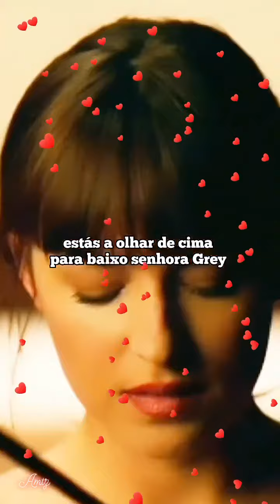Jamie Dornan and Dakota Johnson